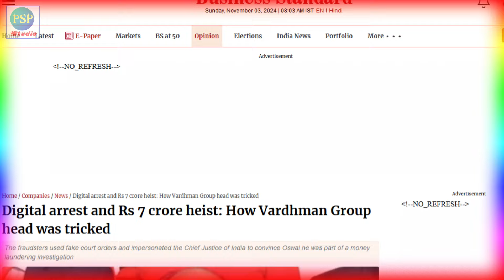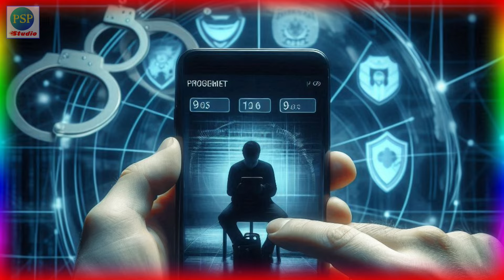ଡିଜିଟାଲ ଆରେଷ୍ଟ ଠକେଇ କଣ? What is Digital Arrest Crime ?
In this video you will learn ଡିଜିଟାଲ ଆରେଷ୍ଟ ଠକେଇ କଣ? What is Digital Arrest Scam ? in Odia. All information in this channel is in Odia language, Proud to be an Odia. Thank you Namaskar.

My Equipment’s:
1- My Mic Boya BYMa
2- My Second Mic
3- My Green BackDrop
4- My Tripod for Mobile
5- My Main Tripod for Camera

People Also Search For:

digital arrest
what is digital arrest?
cyber scam
cyber crime
cyber security